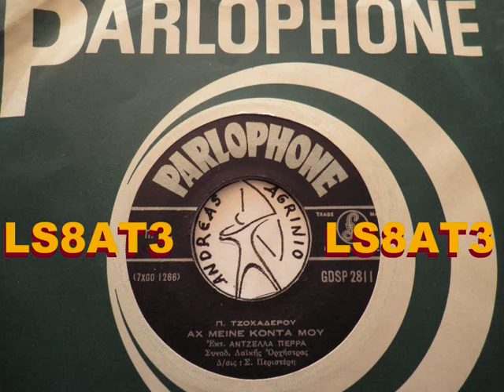ΑΧ ΜΕΙΝΕ ΚΟΝΤΑ ΜΟΥ - ΑΝΤΖΕΛΛΑ ΠΕΡΡΑ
ΑΝΤΖΕΛΛΑ ΠΕΡΡΑ--ΑΧ ΜΕΙΝΕ ΚΟΝΤΑ ΜΟΥ  (ANDREAS TOXOTIS)